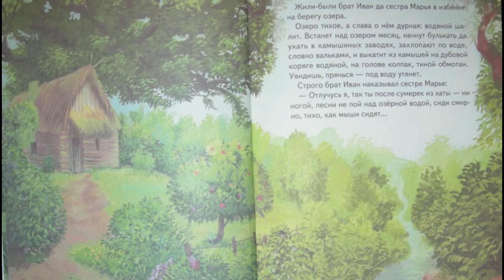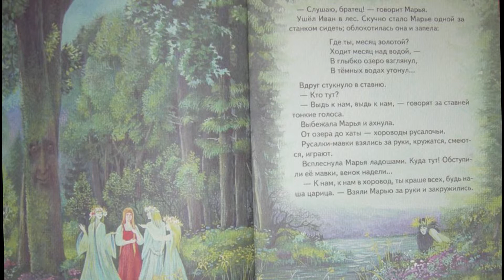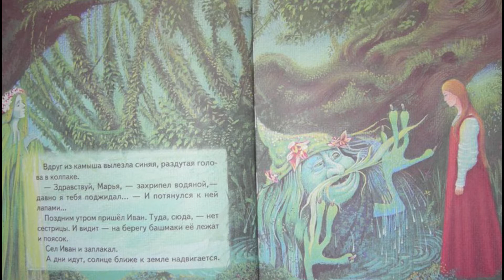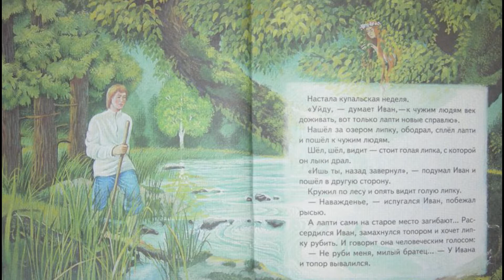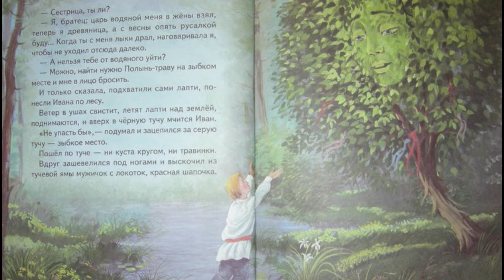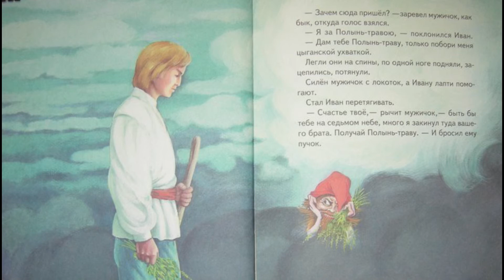Иван да Марья (Русалочьи сказки)/А.Н.Толстой/Сказки для детей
Слушайте серию Русалочьих сказок Алексея Толстого

Толстой Алексей

Иван да Марья

Алексей Николаевич Толстой

Иван да Марья

Десятая неделя после пасхи - купальские дни.

Солнце самый пуп земли печет, и зацветает дивная Полынь-трава. В озера, на самое зеленое дно, под коряги подводные, под водоросли, глядит огненное солнце.

Негде упрятаться русалкам-мавкам, и в тихие вечера да в лунные ночи уходят они из вод озерных и хоронятся в деревьях, и зовут их тогда древяницами.

Это присказка, а сказка вот какая.

Жили-были брат Иван да сестра Марья в избенке на берегу озера.

Озеро тихое, а слава о нем дурная: водяной шалит.

Встанет над озером месяц, начнут булькать да ухать в камышиных заводях, захлопают по воде словно вальками, и выкатит из камышей на дубовой коряге водяной, на голове колпак, тиной обмотан. Увидишь, прячься - под воду утянет.

Строго брат Иван наказывал сестре Марье:

- Отлучусь я, так ты после сумерек из хаты - ни ногой, песни не пой над озерной водой, сиди смирно, тихо, как мыши сидят...

- Слушаю, братец! - говорит Марья.

Ушел Иван в лес. Скучно стало Марье одной за станком сидеть; облокотилась она и запела:

Где ты, месяц золотой?

Ходит месяц над водой,

В глыбко озеро взглянул,

В темных водах утонул...

Вдруг стукнуло в ставню.

- Кто тут?

- Выдь к нам, выдь к нам, - говорят за ставней тонкие голоса.

Выбежала Марья и ахнула.

От озера до хаты - хороводы русалочьи.

Русалки-мавки взялись за руки, кружатся, смеются, играют.

Всплеснула Марья ладошами. Куда тут! - обступили ее мавки, венок надели...

- К нам, к нам в хоровод, ты краше всех, будь наша царица. - Взяли Марью за руки и закружились... а что было дальше вы узнаете в аудио сказке.

- Здравствуй, Марья, - захрипел водяной, - давно я тебя поджидал... - И потянулся к ней лапами...

Поздним утром пришел Иван. Туда, сюда, - нет сестрицы. И видит - на берегу башмаки ее лежат и поясок.

Легли они на спины, по одной ноге подняли, зацепились, потянули.